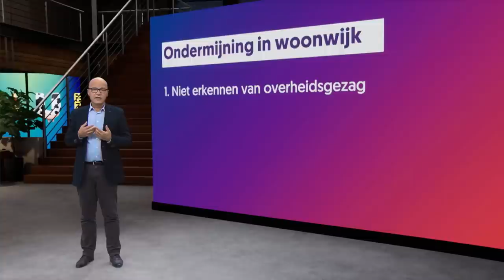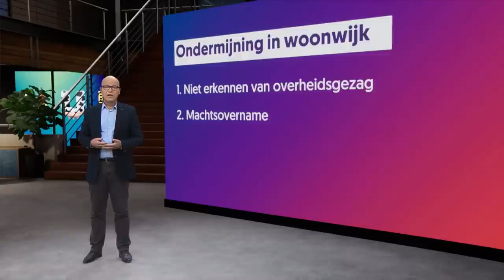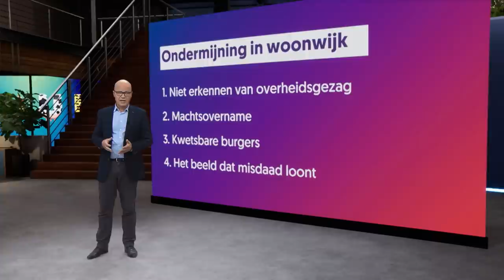Hoe weet je of je buren geen drugsdealers zijn?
De onderwereld en de bovenwereld raken meer en meer met elkaar verstrengeld. Steeds vaker weten criminelen 'gewone' burgers voor hun karretje te spannen. We noemen dit ook wel ondermijning. Wat dat precies is en hoe jij dit in jouw buurt kan herkennen, hoor je van criminoloog Emile Kolthoff (Open Universiteit).

Twijfel jij nu zelf of er ergens iets illegaals gebeurt, meld het incident dan toch voor de zekerheid. Rechtstreeks bij de politie of de gemeente, of als je dat om wat voor reden niet durft, bij Meld Misdaad Anoniem.